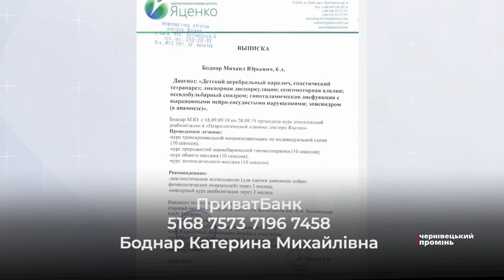30 тисяч гривень потрібно на реабілітацію шестирічному Михайлику